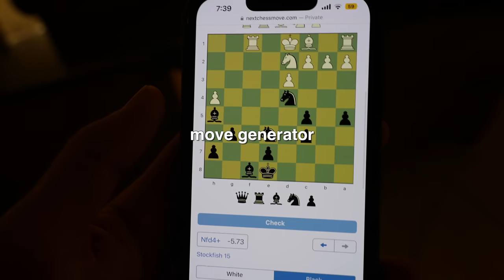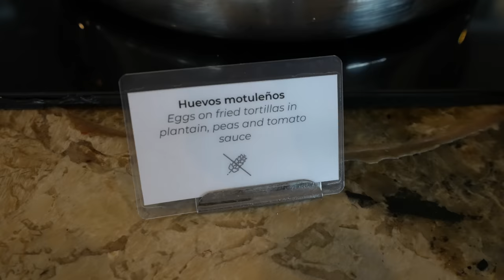first family vacation in 4 years.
JET BENT-LEE
601 King Street West, M5V1M5

♪ Animal Friends (Prod. by Lukrembo)